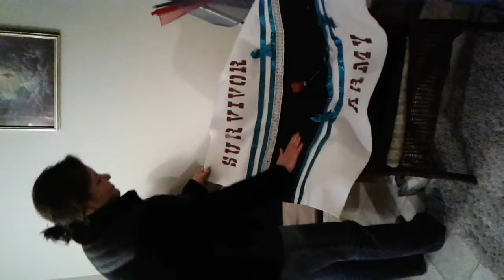Pt1 Sister Survivor Army Banner